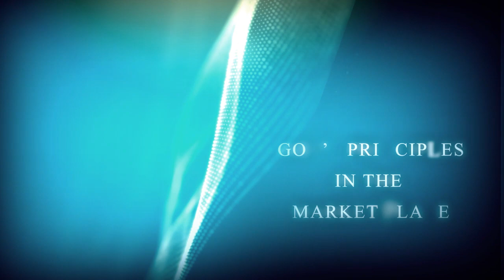HE UNBIBLICAL PATTERN OF DOING BUSINESS – Jacob vs Laban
SUB-THEME: UNGODLY PRACTICES IN THE MARKET PLACE
TOPIC:      THE UNBIBLICAL PATTERN OF DOING BUSINESS –
Jacob vs Laban
TEXTS:     GENESIS 30:26; 31:1-12.

AIM:
- As a Christian, we should avoid rancor and bitterness, whenever we are doing business.
- To know that faithfulness is what is needful in God’s business (eternity)
- To know that godliness with contentment is a great gain.

INTRODUCTION
Some patterns of doing business are not acceptable before God. That is, they are unbiblical.
Example could be seen in the case of Jacob and Laban (Genesis 29:19-22). Any relationship that begins with deceits, always ends up with lack of trust and bitterness, most especially in a business relationship.

The relationship between Jacob and Laban from onset was characterized by unfaithfulness; which led to ungodliness and lack of contentment (Gen. 30:31-43; 31:17-31; I Timothy 6:6).

This study serves as a clarion call to all Christians to do their business right and make eternity at last (I Timothy 6:7-12; II Corinthians 5:10).

1. What is your own view on the relationship between Jacob and      Laban? Does it stand on holiness and faithfulness? Explain.
2. a. What can you say about the man “Laban” in his relationship with    Jacob’s
    service, he rendered for fourteen years?
b. Compare it with what is gong on in our society (in the business world) nowadays?
3. Do we have people like “Jacob” around us in our business relationship? And what can we do as Christians?
4. If God had not intervened, what do you think would have been the consequences of unfaithful business relationship between Jacob and Laban? Gen. 31:26-31.

CONCLUSION
As Christians, our relationship should not start or begin on the pattern of deceits and cheating that may lead to rancor and bitterness. We should believe that we brought nothing into this world and it is certain we can carry nothing out.

MEMORY VERSE: I Timothy 6:7